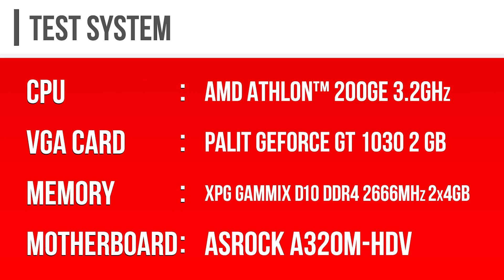AMD Athlon 200GE GT1030 Game Benchmarks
Bu videomuzda sizler için AMD Athlon 200GE ile Palit GT1030 ekran kartının performansını sergiledik.